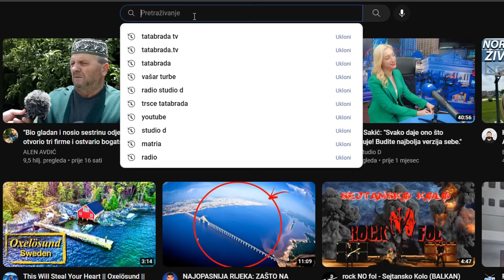"DOVEO JE LJUBAVNICU na mene TRBAVU DO ZUBA!"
ĆEHAJE B.B,
Srebrenik 75350